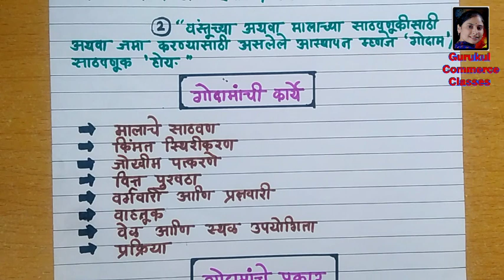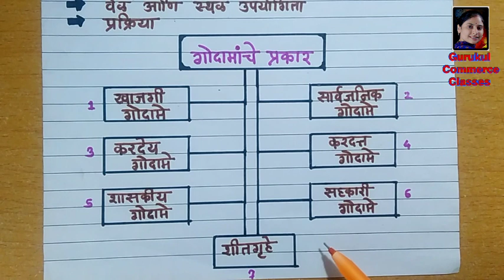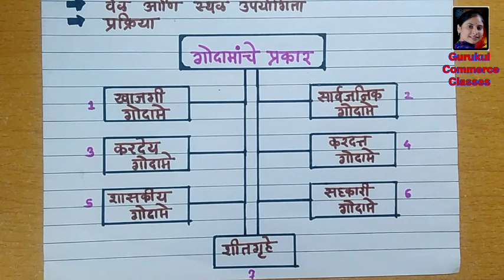Business Services | व्यवसाय सेवा |गोदाम |गोदामाचे प्रकार | types of warehousing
topic cover:-
1) warehousing / types of  warehousing      गोदाम / गोदामाचे  प्रकार

|  प्रस्तावना  | ocm | वाणिज्य संघटन व व्यवस्थापन | Organisation of commerce and management | Topic 3 | how to write answers | how to present answer | how to present a answer in exam | how to present a answer paper in exam | how to present a answer sheet | how to present a exam paper neatly | answer sheet | paper presentation tips | how to present a paper | exam Tips | attempt Exam Paper | exam paper presentation tips | Entrepreneur, |  Entrepreneurial Development  | व्यवसाय सेवा |  Business Services  | Banking  | Meaning & types of bank |function of commercial bank | व्यावसायीक बँकाची कार्ये |  गोदाम |  warehousing | गोदामाचे  प्रकार  |  types of warehousing |

12th ocm
वाणिज्य संघटन व व्यवस्थापन
Organisation of commerce and management
उद्योजकतेचा विकास
vidya bhasme
# gurukul commerce classes
# Entrepreneurial Development
entrepreneurship case studies
# Entrepreneur
# Business Opportunity
#  प्रस्तावना
# entrepreneurship class 12
#12 class
class 12
Business Services
व्यवसाय सेवा
features of services
Meaning & types of bank
function of commercial bank
व्यावसायीक बँकाची कार्ये
# warehousing
#  गोदाम
#   गोदामाचे  प्रकार
# types of warehousing
#@11 Business Services
व्यवसाय सेवा